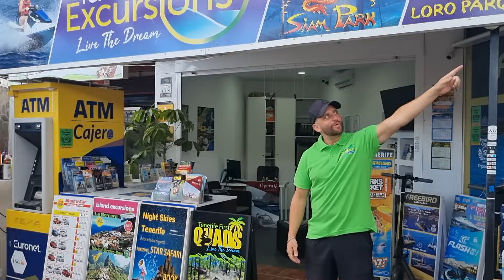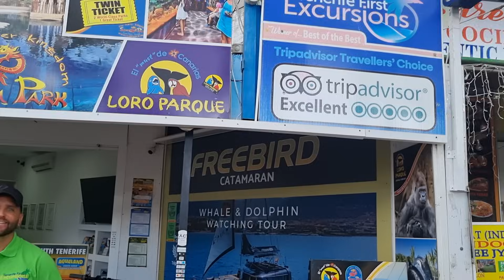TENERIFE - 62% DO NOT Do This.......